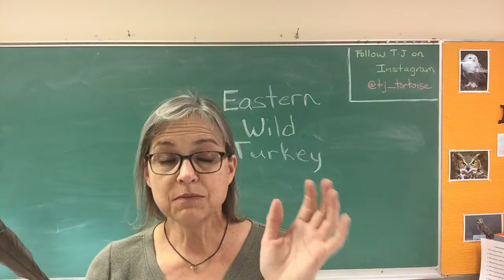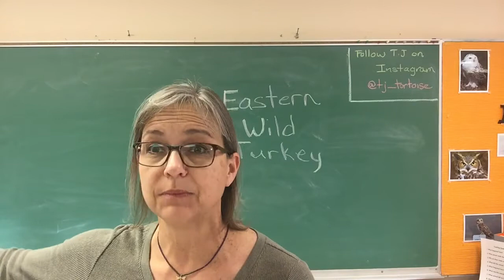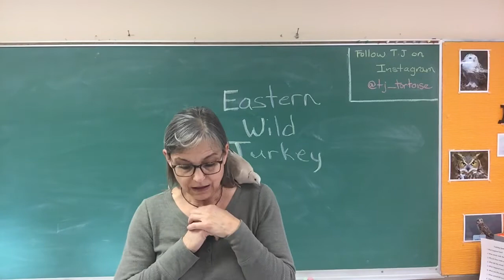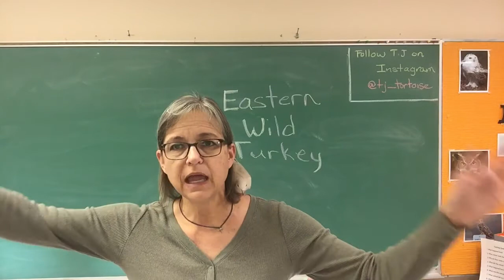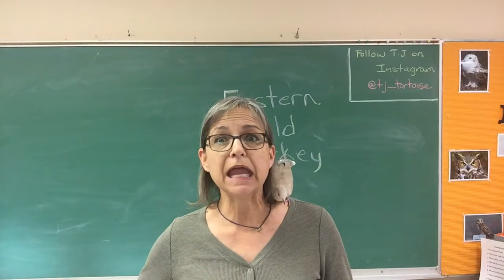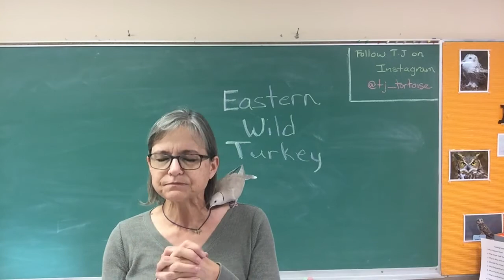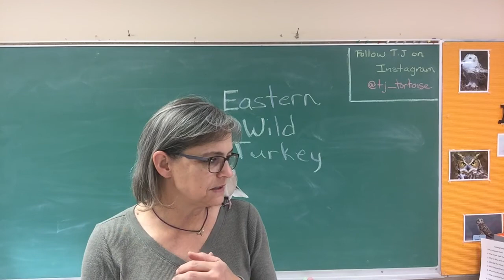Sycamore Library @ Home_Eastern Wild Turkey Talk, with Russell Woods Forest Preserve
Join our friend Peggy Doty, Director of the Natural Resources Education Center, Russell Woods Forest Preserve-for this Eastern Wild Turkey Talk. Learn about these amazing turkeys who are equipped with long, thick legs, large toes for walking and scratching, and a relatively short bill. These wild turkeys are unmistakable in their appearance.